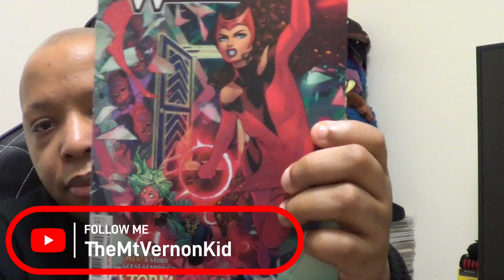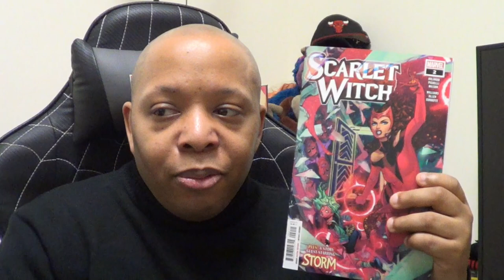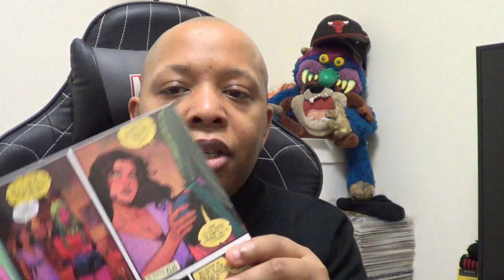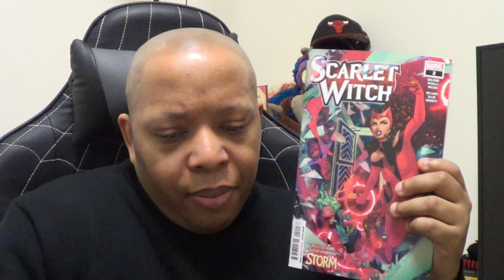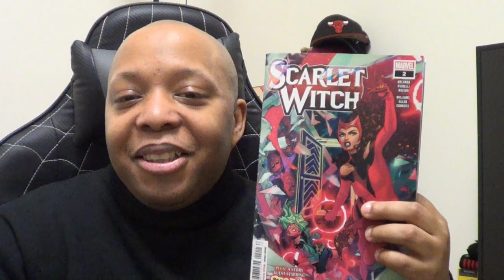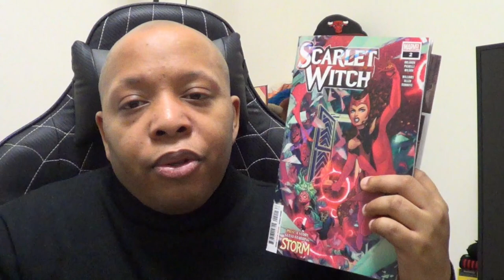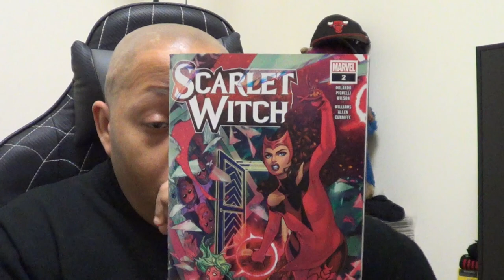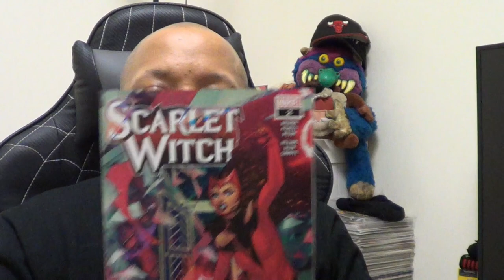Scarlet Witch #2 | Marvel Comic | TheMtVernonKid Comic Review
Steve Orlando and Sara Pichelli pick up Wanda's story  in the wake of her redemption in X-MEN: TRIAL OF MAGNETO (2021). Now, all she wants to do is use her magical abilities to help others as the Super Hero she always meant to be. In order to do so, she will conjure up an enchanted door that appears only to those who have no one else in the world, so that she helps those who need it most. ENJOY MY REVIEW